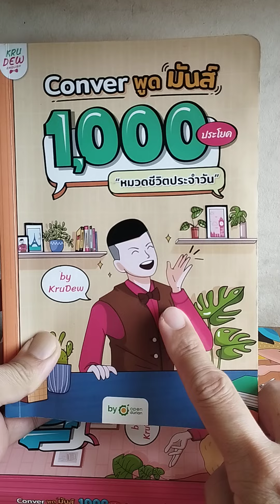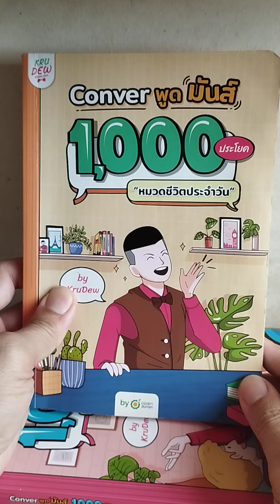เรียนภาษาอังกฤษ เก่งภาษาอังกฤษ หนังสือภาษาอังกฤษ english สนทนาภาษาอังกฤษ